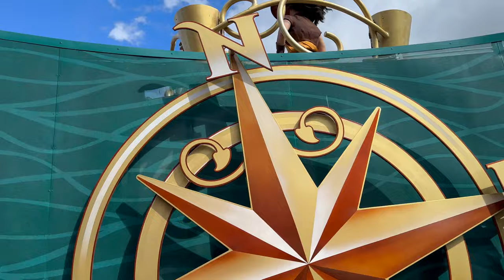Adventure Friends Cavalcade Parade - Walt Disney World Magic Kingdom Characters 2024 4K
Watch the Disney Adventure Cavalcade with us!  From Magic Kingdom Park at Walt Disney World.

We are a channel dedicated to sharing the magic from Walt Disney World in Florida.  Please follow us for future videos and content!  We appreciate follows, likes and comments and hope you have a magical day!